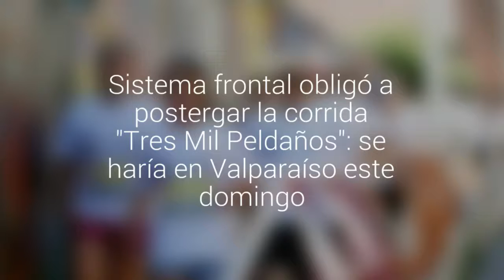Sistema frontal obligó a postergar la corrida "Tres Mil Peldaños": se haría en Valparaíso…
La actividad fue postergada para el 27 de mayo. La prueba, espera a más de 1.500 competidores, quienes ahora tendrán dos semanas más para entrenar.